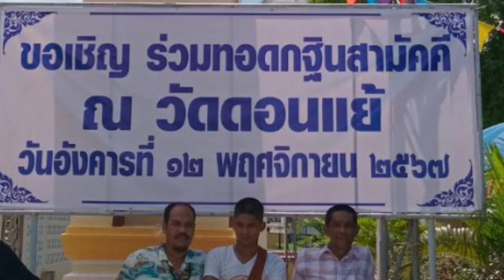สภาวัฒนธรรม อ.เมืองสงขลา ร่วมกับ ประชาสัมพันธ์ จ.สงขลา ร่วมทอดกฐินวัดดอนแย้ เผยแพร่ขนบธรรมเนียมไทย